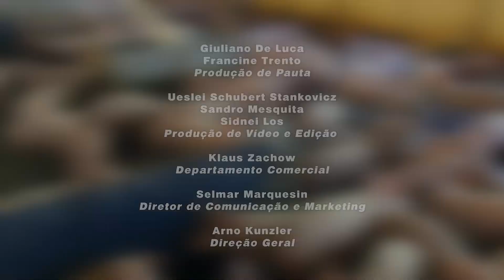Planejamento: importância e aplicabilidade – Minuto Agro Suínos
O engenheiro agrônomo e gerente Nacional de Suínos na Agroceres Multimix, Edmo Carvalho, é o convidado do Minuto Agro de hoje. Em seu último vídeo, da série de quatro que ele fez, ele relembra o ponto de como o gestor pode escolher um bom funcionário e a importância do planejamento em todas as ações que são realizadas na atividade.